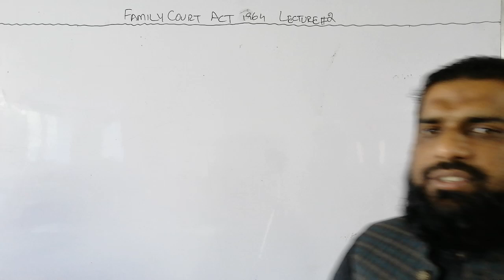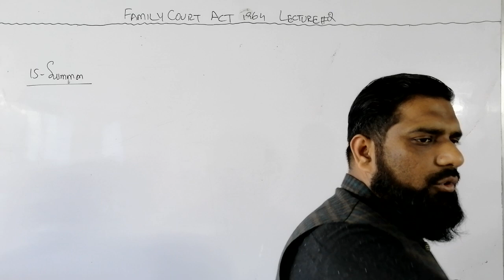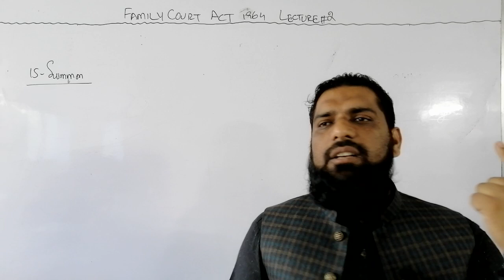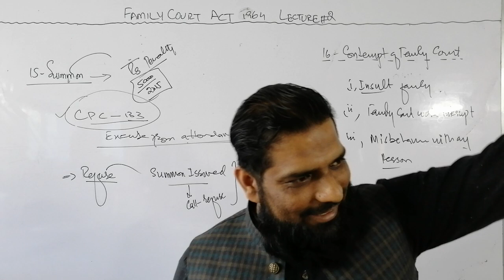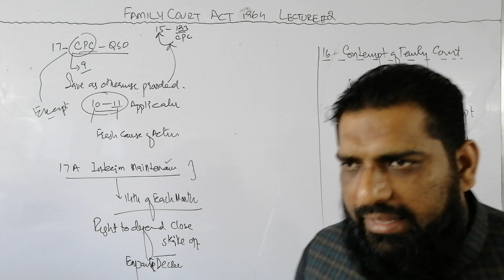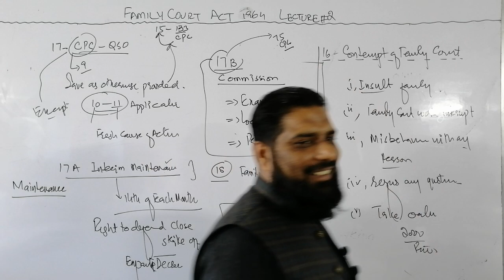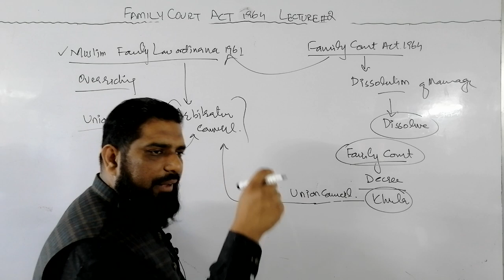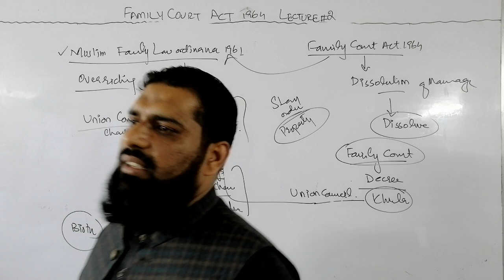FAMILY COURT ACT, 1964, A VERY IMPORTANT LECTURE FOR ALL, PROCEDURE OF TALAQ